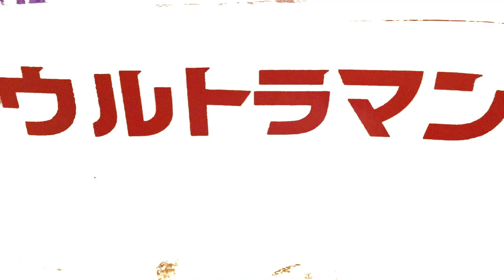ウルトラマンデッカーダイナミックタイプvs覚醒verプラノサウルス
小学生が作るコマ撮りアニメ
今回は、かなりの自信作です特にデッカーがデッカーシールドカリバーを持つシーンを一瞬ですがこだわりました！